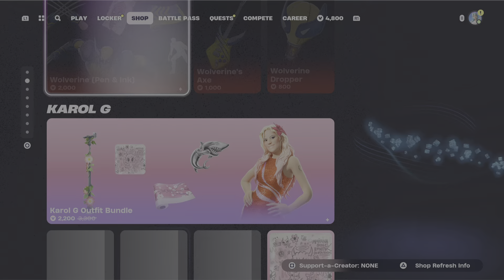Fortnite item shop September 2 2024 sleep early